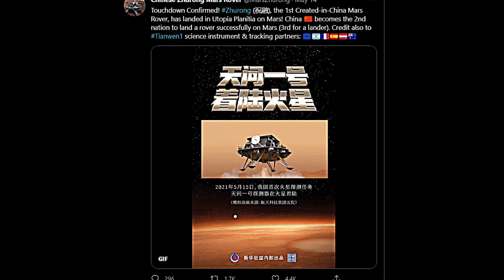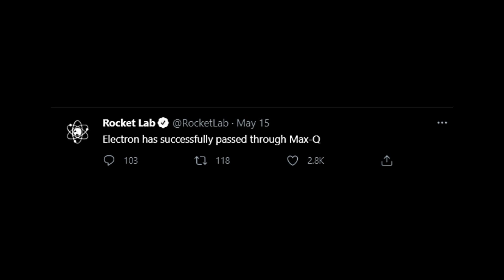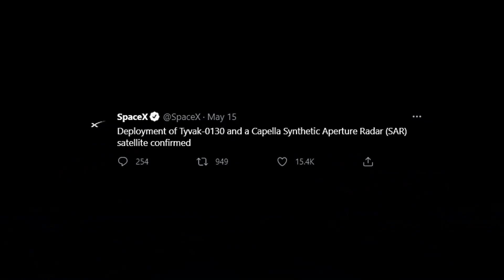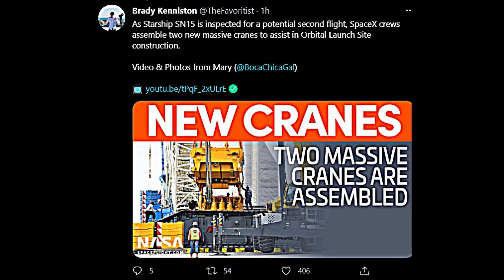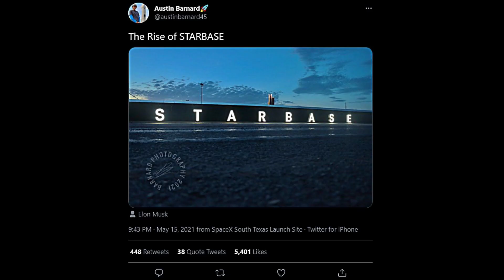SpaceX Unveils Starbase Sign | SN15 Starship Receives Refly Inspections | Rocket Lab Mission Fail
SpaceX's SN15 Starship has finally found itself on Launch pad B, now being inspected for refly possibilities. SpaceX has been working to see if SN15 is too far gone, or if a refly of the starship is possible. SpaceX unveiled its starbase sign proving they are ready to turn it into the city of tomorrow. Rocket Lab had an unfortunate mishap this weekend when their electron rocket failed to put satellites in orbit. We talk about this and more in todays SpaceX news update!